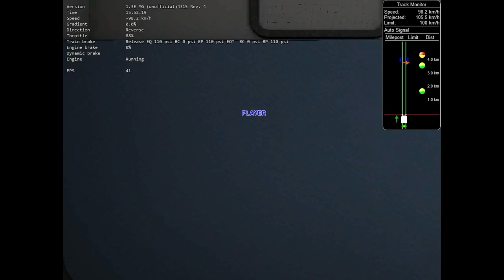Mandovi Express (wdg 3a gooty)🤩🤩🤩🤩🤩/ ir msts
Activity By ammir aau
Bg pro lhb coaches
Gooty wdg 3a
Route Kobra